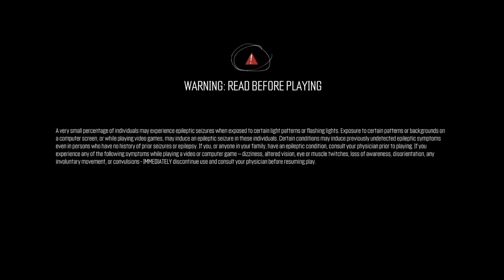SHAREfactory™_201610022355*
Kris on a random 1